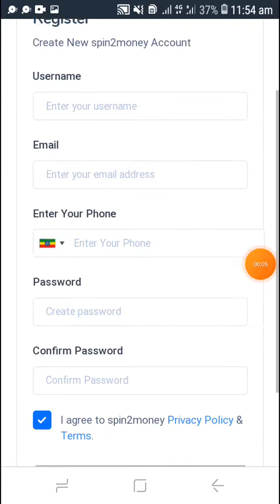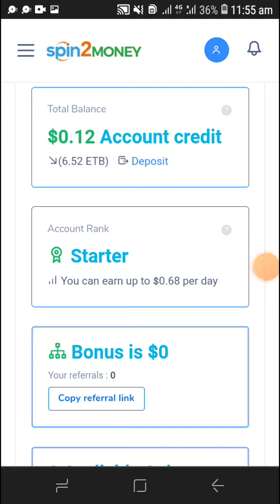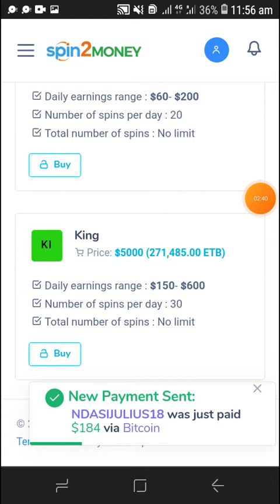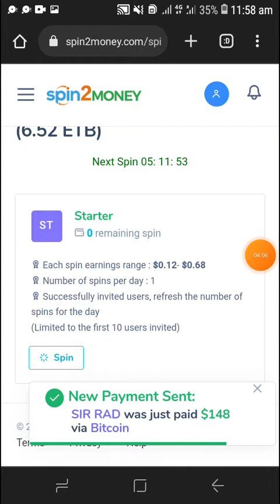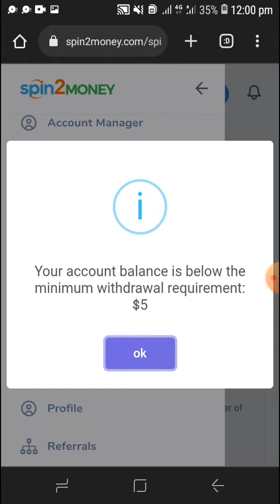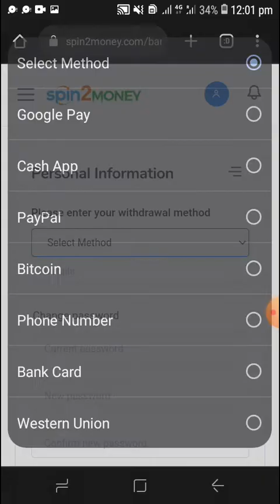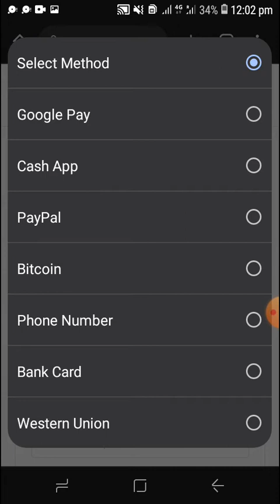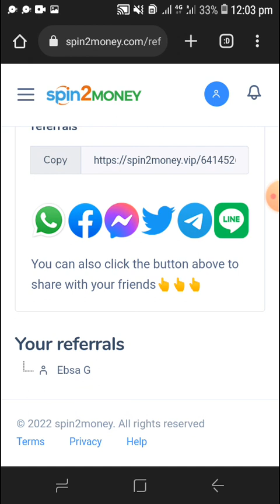Karaa spin2money irraan qarshii argannu fi akkaataa itti galmoofnu online money making part-2